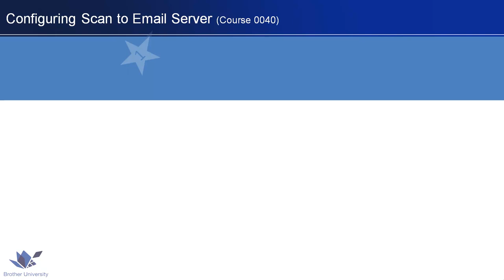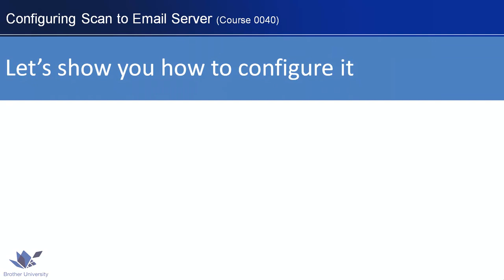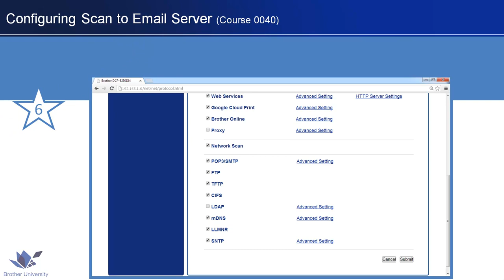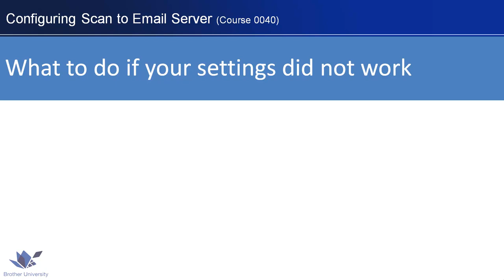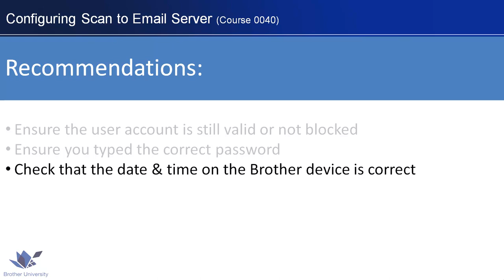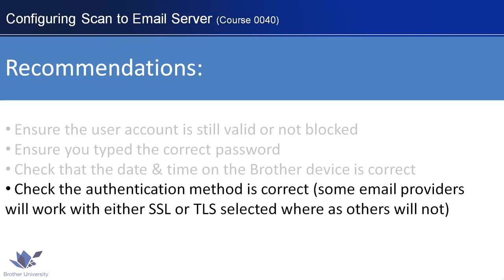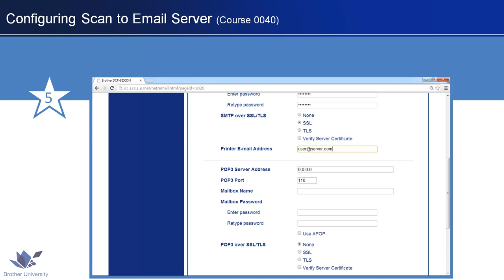Brother Scan to Email Server (Brother University)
Using and Configuring Scan to Email Server